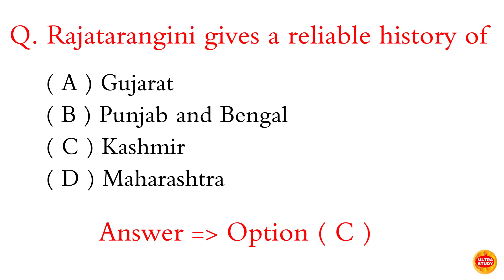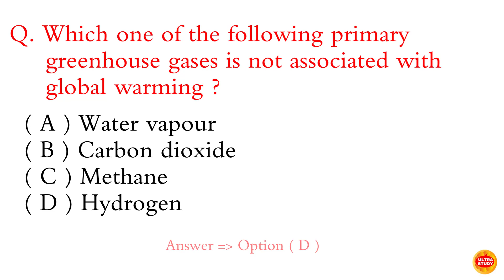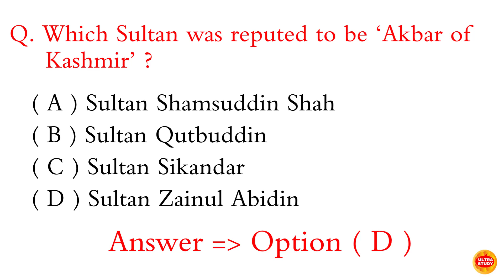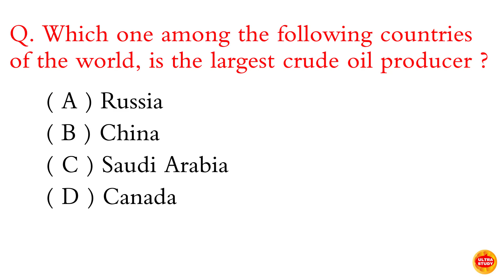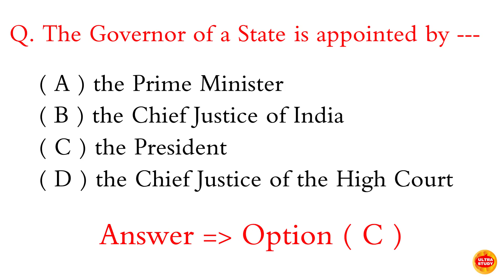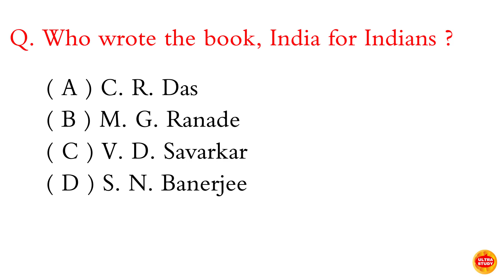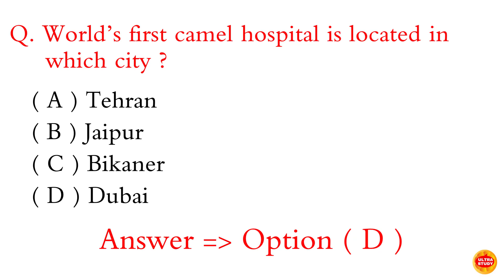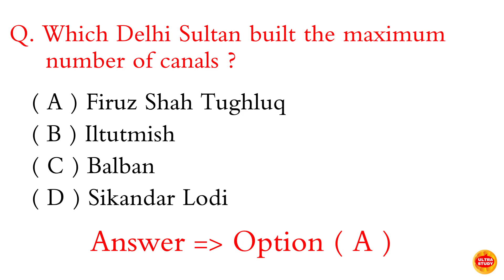RRB NTPC CBT 2 l ntpc cbt 2 General Awareness l ntpc cbt 2 static gk